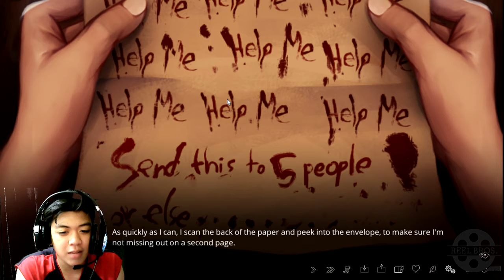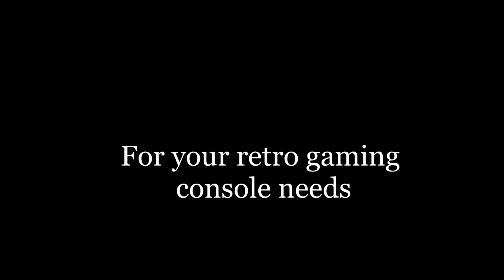THIS GAME IS PERFECT!!! | The Letter Walkthrough (Part 1)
New series! It has a high rating on steam so I tried it and I'm kinda enjoying it so far

or visit at Victory Mall Monumento 3rd floor
Mondays: Pro-plays series
Tuesdays: Noob-plays series
Wednesdays: Pro vs. Noob series
Thursdays: Reel-talk commentaries
Fridays: Random Video (Highlights, just as random as we can get)
Saturdays: Special videos day (short films, covers, podcasts, etc.)
Sunday: Free day (because family day)